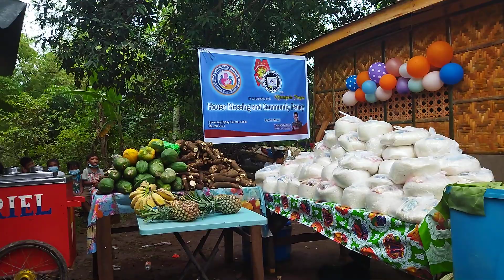Yamyam Gucong (PBB8 Big winner)attends the House blessing/Community Pantry